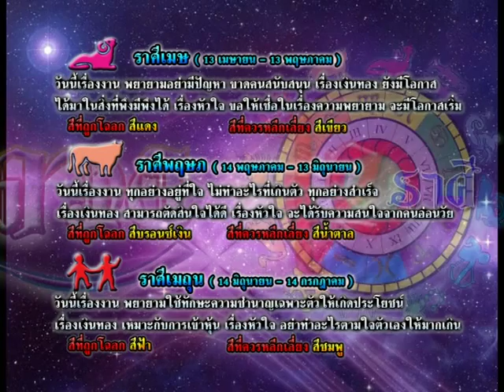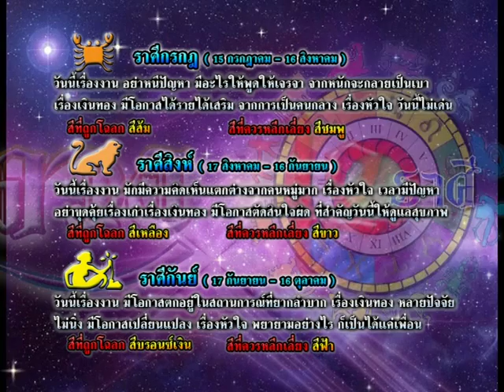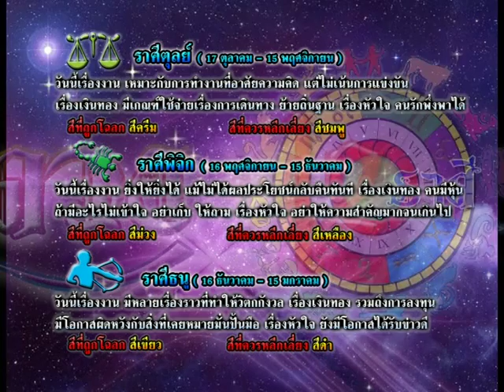รายการเปิดดวง 12 ราศี | 07/10/58 | EP 3/4